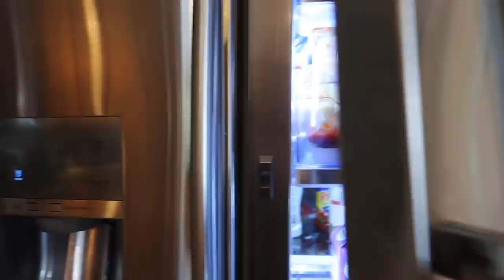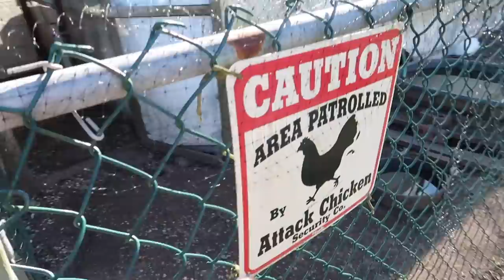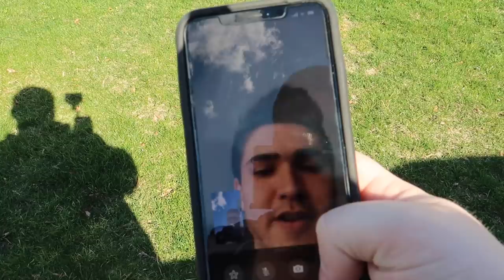I almost totaled my car last night...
As I was driving home the other night, a group of deer ran out in front of my car and one had hit the front side of my car. So I almost totaled my car!

Twitch.Tv: @JeffSaxtonVlogs

WHATS UP!!!